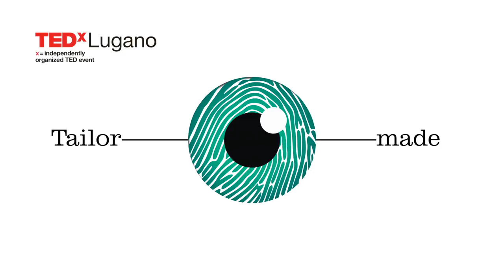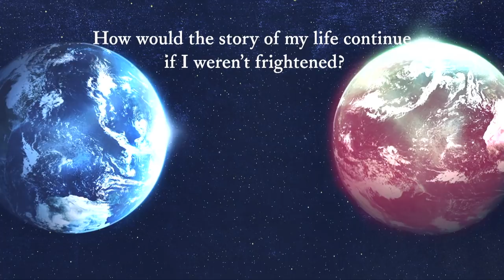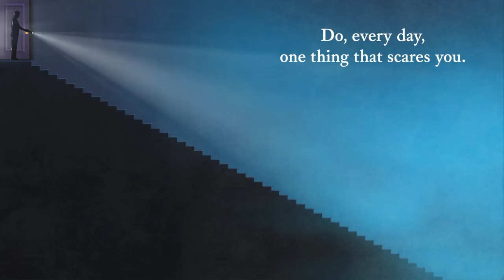Blue Choices | Giulio Ravizza | TEDxLugano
According to Kierkegaard, to exist means to be able to choose. It’s precisely our most controversial decisions that define our most intimate self and that shade light on our authentic self. Giulio will go through a method to approach the most divisive, ambiguous, cryptical decisions that, sooner or later, we are all faced with. Giulio Ravizza worked for more than 10 years in the advertising industry, leading the marketing campaigns of major Silicon Valley multinationals. Passionate of languages of new media, he successfully completed a crowdfunding campaign financing the publication of his first novel. This talk was given at a TEDx event using the TED conference format but independently organized by a local community.